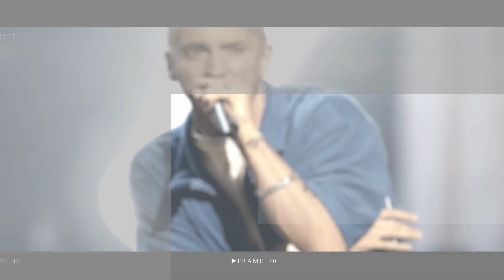Amanda Holden stuns in a green dress at Heart FM alongside daughter Hollie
Amanda Holden stunned in a green bodycon midi dress and white stilettos while at Heart FM in London's Leicester Square, on Monday morning.

amanda holden | amanda holden bgt | amanda | holden | amanda holden golden buzzer | golden buzzer | amanda  | holden golden buzzers